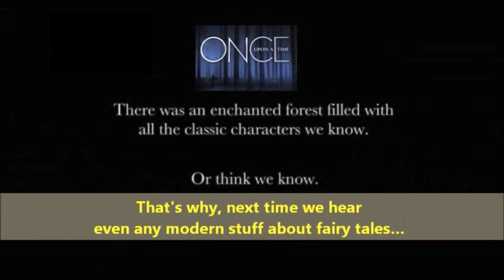Looking Twice at Once Upon a Time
The TV builds characters and plots through subtle and sometimes devious elements, so that audiences can find a show more progressive than it is actually. This happens also with programs appearing quite fair, like "Once upon a time", the popular fantasy-drama produced by ABC from 2011; our breakdown focuses on Season 1, which received several endorsements, especially by feminist opinion leaders, because the series shows many well-independent women and well-adapted men, updating even the world of traditional fairy tales with modern and gender-balanced models.
All that is certainly true, but if we pay attention to details of the characterizations, we find an old-fashioned use of the sexual dimension to depict Good and Evil: the second is often associated with libertinism, while the first seems only compatible with puritanical models. Sexualization stereotypes characterize the polarity between Good and Evil within actions and dialogues, but also through the clothing and the framings, as we can grasp from the initial clips, partially edited without the original audio.
This is a relevant issue for media literacy education, if we consider that models proposed by dramas and comedies influence our views somehow; and when we find ambiguous elements even in a TV show praised by committed opinion leaders, we fully understand the importance of being able to recognize the narrative and framing techniques that writers and directors use to create audio-visual products. Based on the alleged values of a given target, stereotypes make the representations more familiar to the audience, so they can be an easy strategy to increase the appeal of a commercial product; we should never forget this, despite the appearance of what we are watching, listening, reading.
Enzo Corsetti
Media educator, sociologist